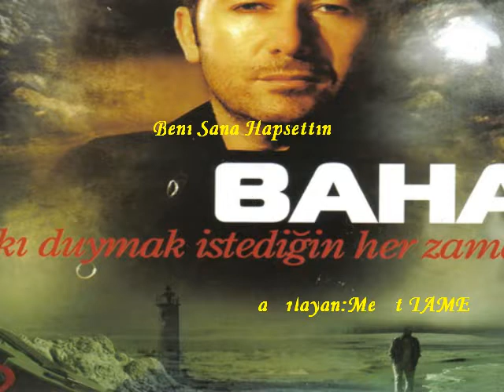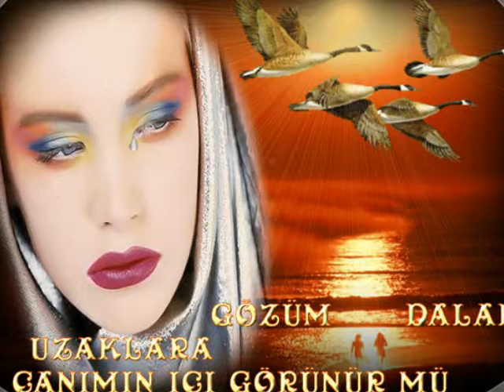Baha Beni Sana Hapsettin Hazırlayan Mesut TAMER